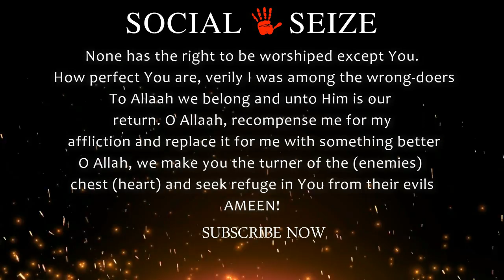YouTube takes down 58 million videos in quarter : Breaking News II By Social Seize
YouTube takes down 58 million videos in quarter

WASHINGTON: YouTube took down more than 58 million videos and 224 million comments during the third quarter based on violations of its policies, the unit of Alphabet Inc’s Google said on Thursday in an effort to demonstrate progress in suppressing problem content.
Government officials and interest groups in the United States, Europe and Asia have been pressuring YouTube, Facebook Inc and other social media services to quickly identify and remove extremist and hateful content that critics have said incite violence.
The European Union has proposed online services should face steep fines unless they remove extremist material within one hour of a government order to do so.
An official at India’s Ministry of Home Affairs speaking on the condition of anonymity on Thursday said social media firms had agreed to tackle authorities’ requests to remove objectionable content within 36 hours.
This year, YouTube began issuing quarterly reports about its enforcement efforts.
As with past quarters, most of the removed content was spam, YouTube said.
Automated detection tools help YouTube quickly identify spam, extremist content and nudity. During September, 90 percent of the nearly 10,400 videos removed for violent extremism or 279,600 videos removed for child safety issues received fewer than 10 views, according to YouTube.
But YouTube faces a bigger challenge with material promoting hateful rhetoric and dangerous behavior.
Automated detection technologies for those policies are relatively new and less efficient, so YouTube relies on users to report potentially problematic videos or comments. This means that the content may be viewed widely before being removed.
Google added thousands of moderators this year, expanding to more than 10,000, in hopes of reviewing user reports faster. YouTube declined to comment on growth plans for 2019.
It has described pre-screening every video as unfeasible.
The third-quarter removal data for the first time revealed the number of YouTube accounts Google disabled for either having three policy violations in 90 days or committing what the company found to be an egregious violation, such as uploading child pornography.
YouTube removed about 1.67 million channels and all of the 50.2 million videos that were available from them.
Nearly 80 percent of the channel takedowns related to spam uploads, YouTube said. About 13 percent concerned nudity, and 4.5 percent child safety.
YouTube said users post billions of comments each quarter. It declined to disclose the overall number of accounts that have uploaded videos, but said removals were also a small fraction.
In addition, about 7.8 million videos were removed individually for policy violations, in line with the previous quarter.

SOCIAL SEIZE is a new channel for your informational and educational.we are talking about Historical,Islamic,Truth story,Educational Tips & Tricks and much more.